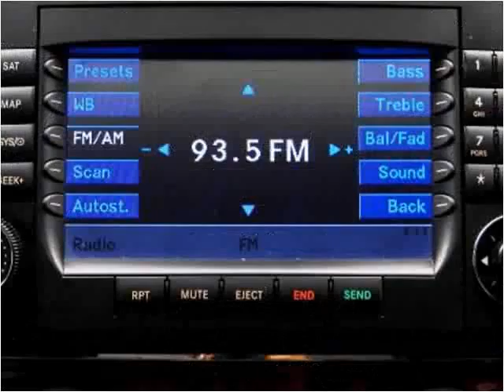2008 Mercedes-Benz M-Class Used Cars Miami Gardens FL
This 2008 Mercedes-Benz M-Class is available from Car Club USA.